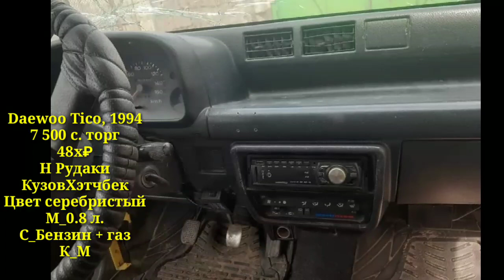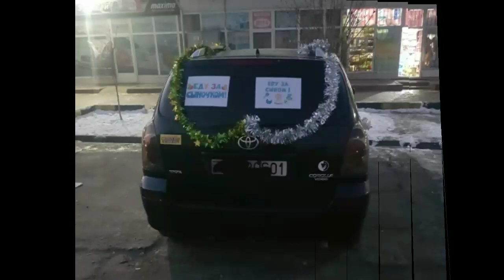Мошинои Фуруши Хархела BMW Opel Astra G Daevo Nexia Mercedes Benz Tayota Zafira Tico ва гайра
навори дуюми мо
дастгириро_фаромуш_насозед
Ассаламу Алайкум бародаро хуш омадед ба шабакаи мо и канал сохта шидагияй барои фуруши мошинхо агар шуммо мошини фуруши доред ва мехохед реклама кунед мархамат ракамои Ватсапп ва имои мо 📱☎️📞